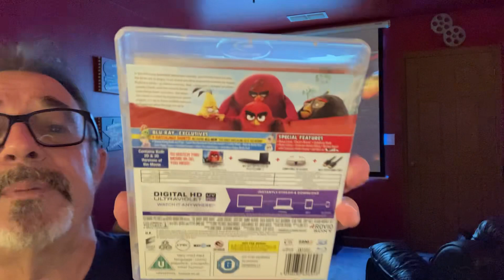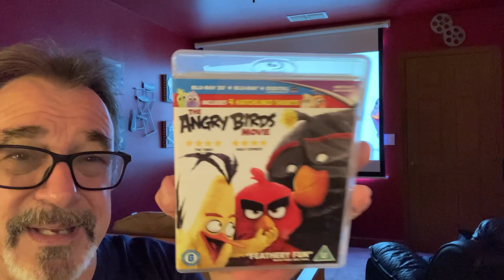Angry Birds Movie 3D movie review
I give you a quick Angry Birds Movie 3D movie review.
My Projector
My Glasses